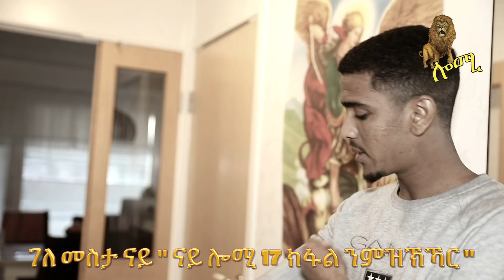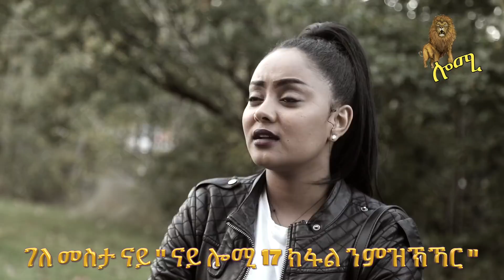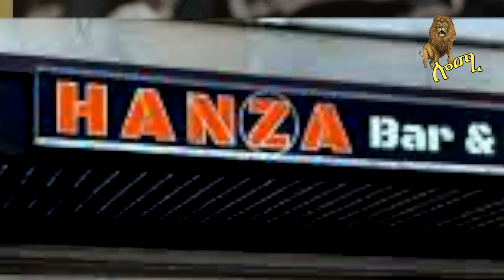Lomi ሎሚ part 18 New Eritrean film 2020 by Samuel Hagos(ወዲ ሓጎስ)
Lomi ሎሚ part  18  New Eritrean film 2020 by Samuel Hagos(ወዲ ሓጎስ)Lomi ሎሚ part  18  New Eritrean film 2020 by Samuel Hagos(ወዲ ሓጎስ)